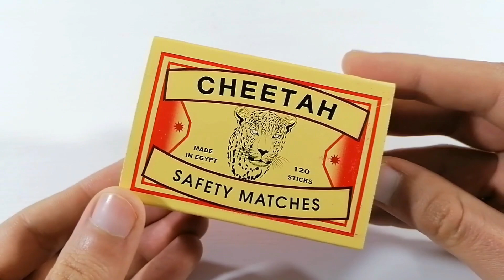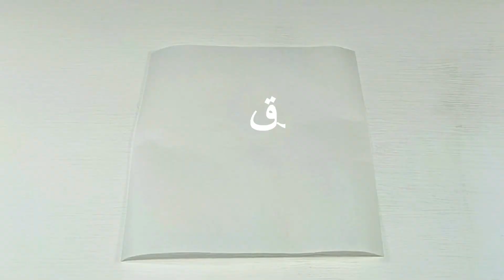٣ طرق تعمل بيهم بومب رمضان بنفسك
طريقة سهلة لصنع بومب رمضان بالكبريت فى البيت